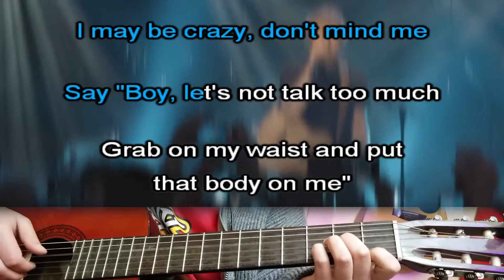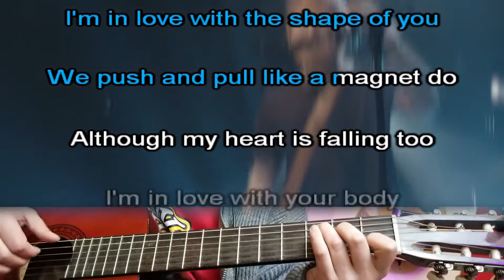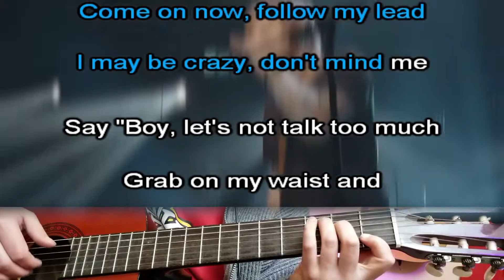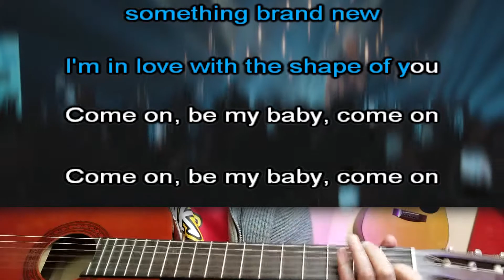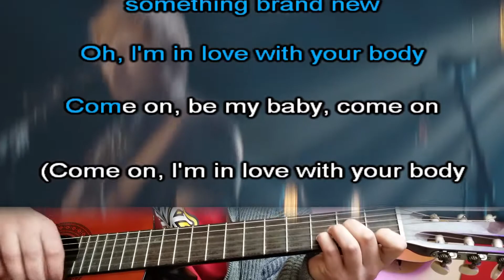Karaoke - Shape of you - Ed Sheeran (Normal Tone)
Karaoke - Shape of you - Ed Sheeran
Karaoke guitar
Tema pedido por Brend J.